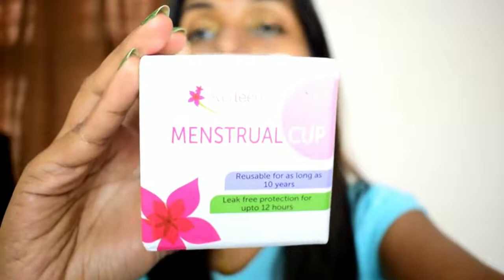Menstrualcup😱मेंस्ट्रुअल कप क्या है और कैसे इसे यूज़ करे?Honest Review Of Menstrual Cup in Hindi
For buy this Menstrual cup visit below link